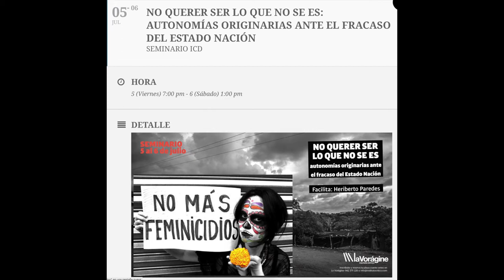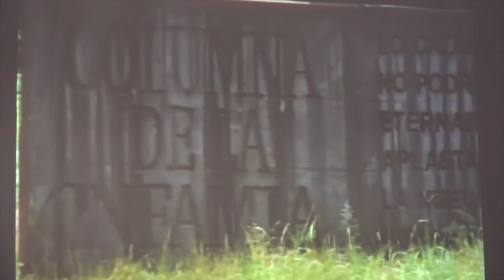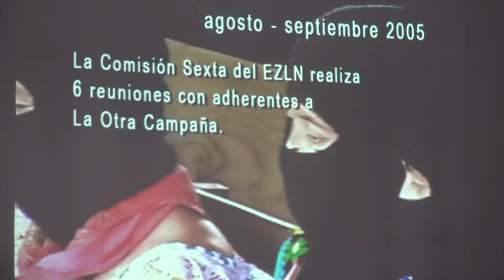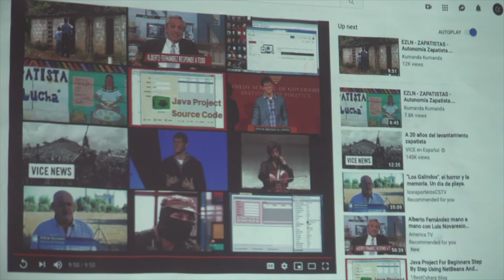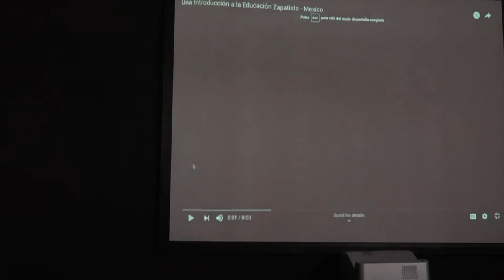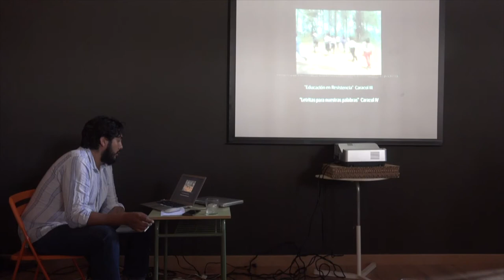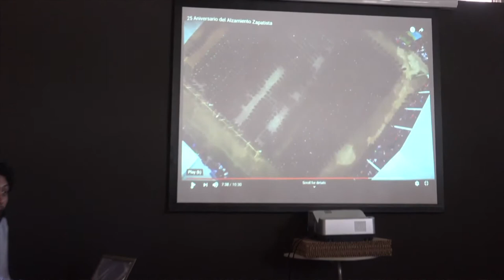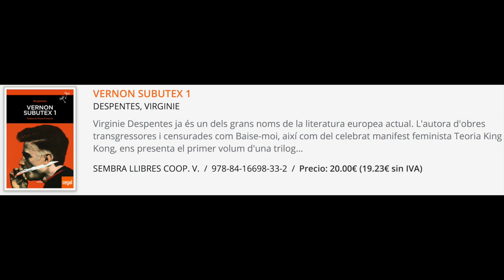190706 No querer ser lo que no se es (sesión mañana). La Vorágine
La palabra autonomía se ha manoseado en el Estado español hasta el hartazgo. Pero en otros territorios, la autonomía se está conjugando de formas diversas pero, ante todo, de forma paralela a las fórmulas-soluciones de la legalidad del estado Nación.
Si hay un lugar en el planeta que podríamos denominar como el Laboratorio de las Autonomías ese es México.
Luego del fuerte cuestionamiento al Estado mexicano que representó el levantamiento armado zapatista, las comunidades indígenas en México –incluyendo a las zapatistas– han construido diversas propuestas de autonomía. Sin que medie una receta o un formulario, la autonomía en México se ha vuelto un horizonte posible, alcanzable desde diversos caminos, experiencias y tradiciones.
Este seminario pretende hacer un recorrido compacto de las principales propuestas autonómicas que existen en México, mostrando los puntos en común y las divergencias entre comunidades de lugares tan lejanos como la meseta p’urhépecha en Michoacán y Oxchuc en Chiapas. Además, a través de un ejercicio de compartición de conocimientos, se reconocerán los vasos comunicantes de las autonomías en otras regiones latinoamericanas.
Este camino lo vamos a transitar con la ayuda de Heriberto Paredes Coronel, comunicador y activista político mexicano que durante los últimos años ha acompañado, documentado, gozado y sufrido estos procesos a lo largo y ancho del inmenso territorio mexicano.
Más info e inscripciones